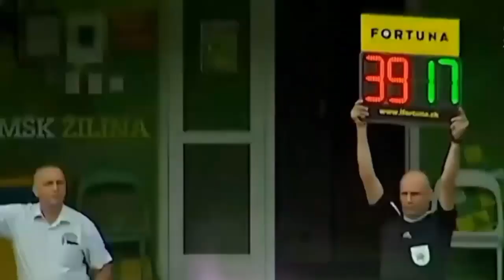KABAR TIMNAS TERKINI!TC PERDANA TIMNAS INDONESIA TAK DIPERKUAT PEMAIN ABROAD,ELKAN&SANDY MSH ABU ABU